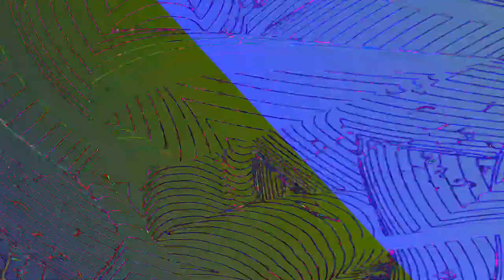[EPILEPSY WARNING] Movie 23 05 31 18h57m15s